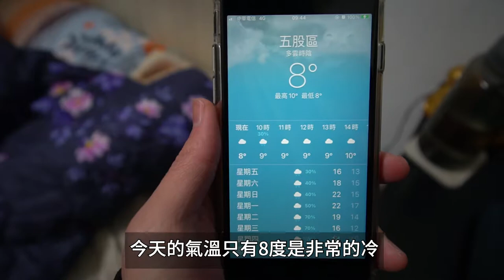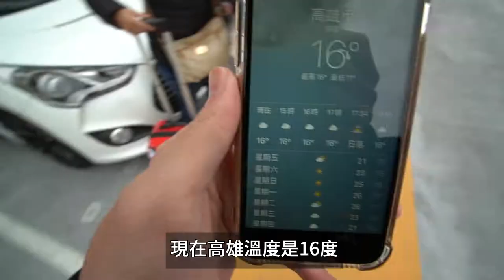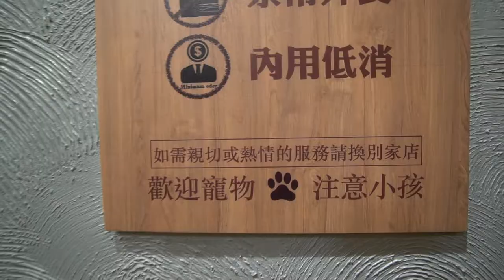跨年孝孫跟阿嬤一起過！氣到爆口粗塞林涼不斷｜帶你跟我去洗三溫暖｜義大世界煙火閃亮亮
這支影片是20201231跨年拍的
第一次跟阿嬤一起去跨年感覺挺新鮮的（從未有過）
片中我其實聽得懂台語只是想跟阿嬤多說話xd
最近冷冷各位請穿暖暖🥶

住宿👇
高雄市左營區崇德路801號（高雄蓮潭國際會館 Gardenvilla）

溫泉👇
屏東縣車城鄉溫泉路251-68號（四重溪牡丹風情溫泉行館）